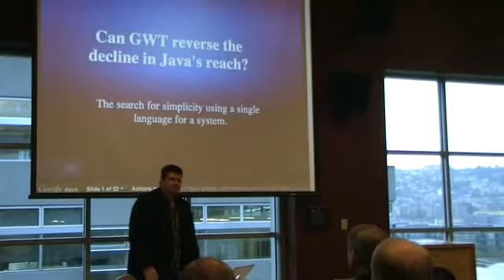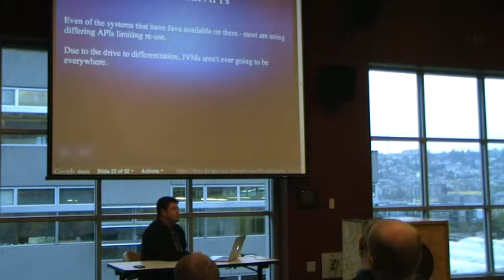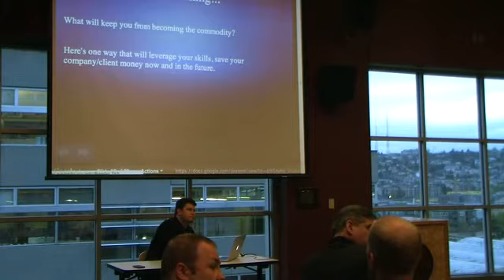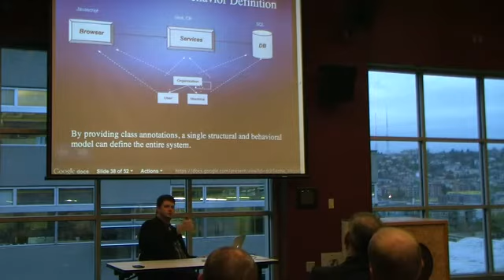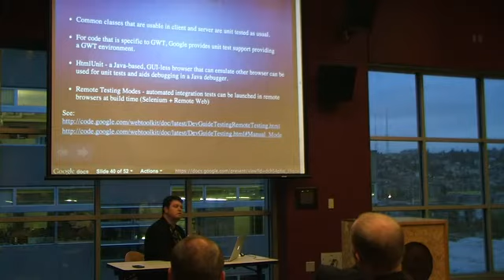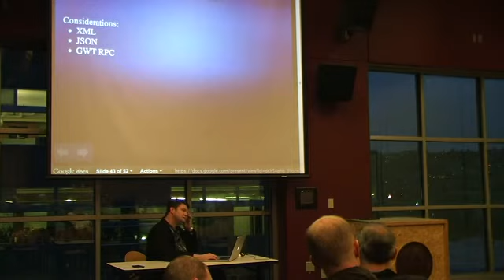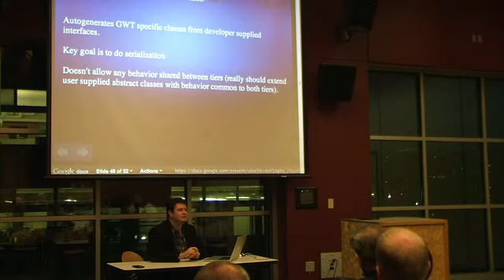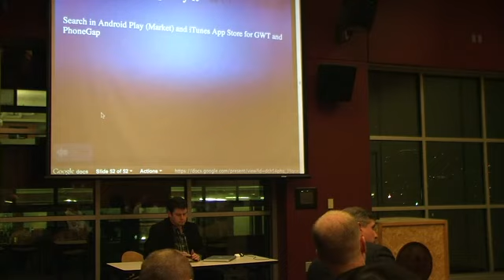17 Apr 2012 Can GWT reverse the decline in Java's reach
It was once thought there would be a time when Java would be the only language a developer would need to program every tier of a system. Yet despite the great advances in virtual machines, the proliferation of devices running them, the proliferation of frameworks, and advances in the language itself, in one important way, it's reach, is on the wane.

This talk will discuss how and why this is possible and explore whether GWT has the potential to change this.

SPEAKER: Jayson Raymond

Jayson Raymond, a founding member of the Seattle Java Users Group, has been programming professionally for 25 years, including in Java on smart cards, phones, tablets, printers, desktops and servers since its introduction in 1995.

Today, Jayson is the principal consultant for Accelerant Mobile Corp. where he helps businesses leverage the potential of mobile, Java and enterprise technologies for clients including: AT&T, T-Mobile, Disney/ABC/ESPN, Clearwire and Costco to name a few.